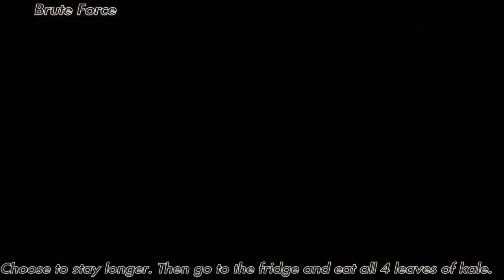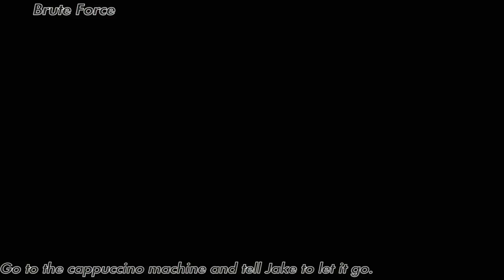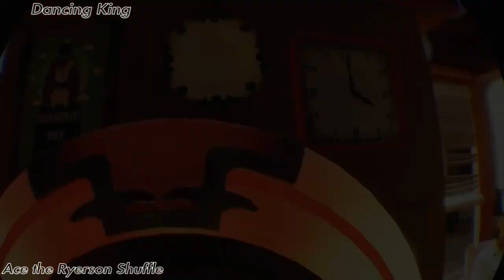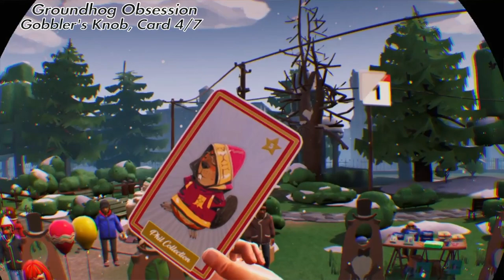Groundhog Day Like Father Like Son: Full Trophy Guide PSVR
What's up everybody? Today we'll be getting all of the miscellaneous trophies in Groundhog Day Like Father Like Son! There are 21 to go after. I hope this helps you out!

Morning Wood 00:11
The Other Side 00:32
Phil 1- Radio 0 1:05
Legendary Procrastinator 1:13
The Final Touch 1:26
Brute Force 2:00
Daddy Issues 3:58
Plastic Surgery 3:58
Armed To The Teeth 3:58
Witness Me! 5:48
Groundhogs in the SKy 6:02
Party Pooper 8:45
Bullseye 9:22
Dancing King 9:36
World Peace 12:48
Tequila Works 14:40
Grog 15:30
The Best Bartender in Pittsburgh 16:10
Like a Chicken 16:22
Wasted 16:40
Groundhog Obsession 17:20